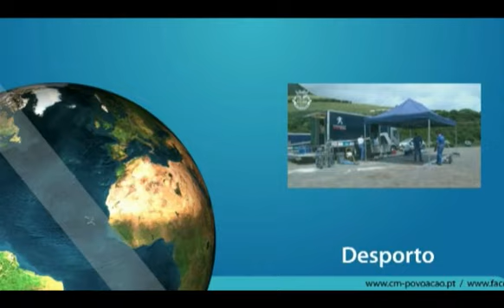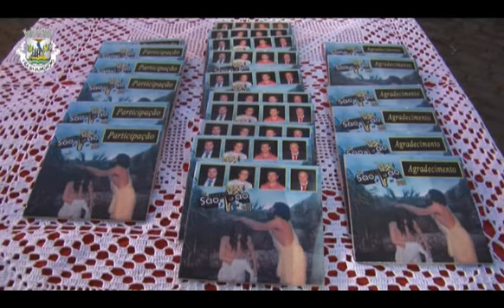Marchas de São João na Lomba do Loução 2013 (Reportagem completa)